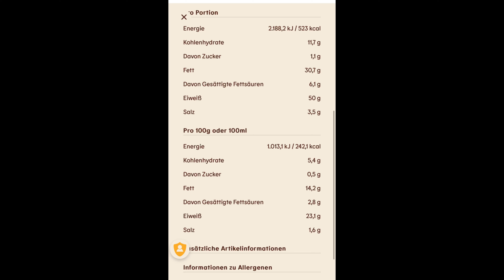Burger King: Neue Flame Wings im Test!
Juhu vom Guru! Heute gibt es von Burger King die Flame Wings mit neuer Rezeptur im Test. Was euch erwartet und wie sie schmecken, erfahrt ihr jetzt im Video.